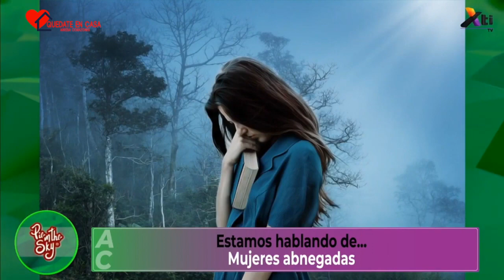Psicología - Mujeres abnegadas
Las características de la mujer abnegada, nos comparte la Lic. Karla Lizárraga, Nutrióloga y Psicóloga.